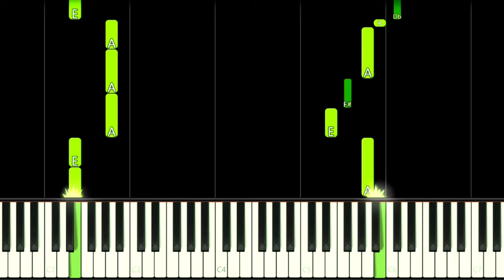THE TINY CHEF SHOW THEME - EASY Piano Tutorial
How to play The Tiny Chef Show Opening Theme Song on this EASY Piano Tutorial!
Como tocar a música tema de abertura de O Show do Mini Chef neste Tutorial FÁCIL de Piano!